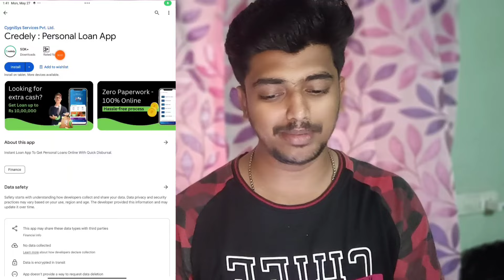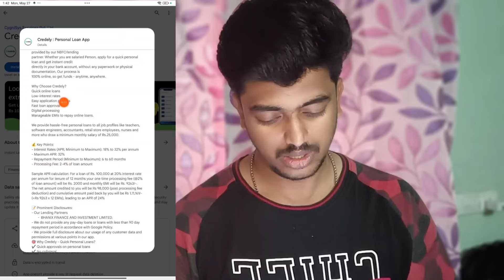credely personal loan app Telugu 2024 how to apply personal loan apps new best top loan apps